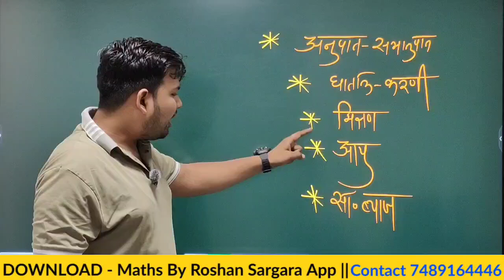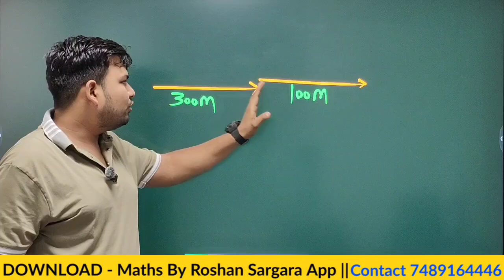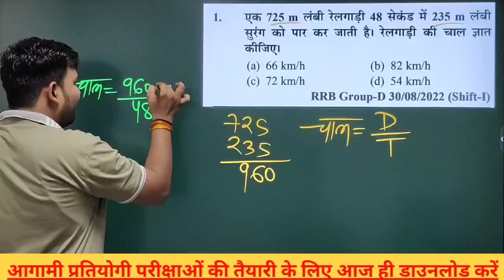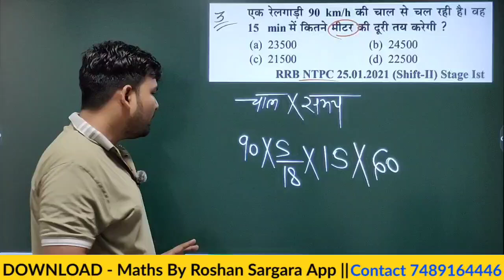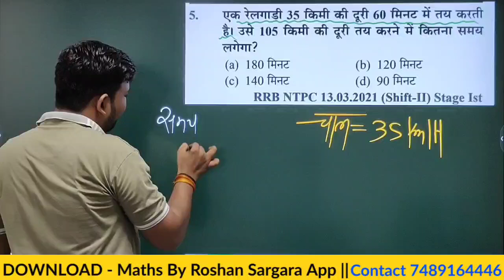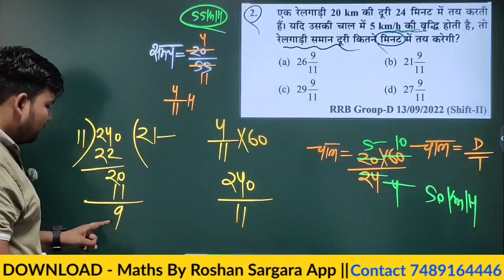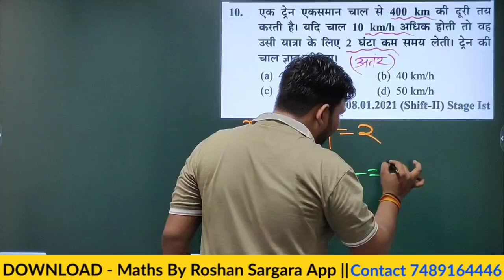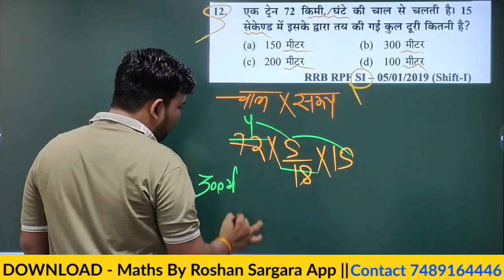RRB YOUTH MATH BOOK SOLUTION 2024 ll TRAIN ( रेलगाड़ी ) ll ALP/RPF/NTPC/GROUP D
RRB NTPC 2024 Problems on Train | Basic Concepts & Tricks | RRB 2024 Youth Competition
In this Video first of all train problems basic concepts
discussed and then previous year question paper
solution given from rrb 2024 youth publication
youth competition train problem
youth competition math solution train problems
General competition math youth competition train
problems on train basic Concepts
railway maths 2024
railway ntpc maths 2024
railway maths classes 2024
train problems previous year question paper
problems on train tricks
rrb youth math book solution 2024 train problems
problem based on train previous year question
train aptitude tricks
train previous year question paper
train problems tricks and shortcuts
maths tricks for competitive exams
train shortcut tricks to solve problems quickly
train problems youth publication rrb 2024
train problems for all competitive exams
train youth publication
youth publication train
youth publication time speed and distance
youth publication math book solution train
train youth publication general competition math

RRB Upcoming Vacancies 2024, Railway Recruitment 2024,
Railway 2024,
tricks by Roshan sir,

APP LINK  App Link :-